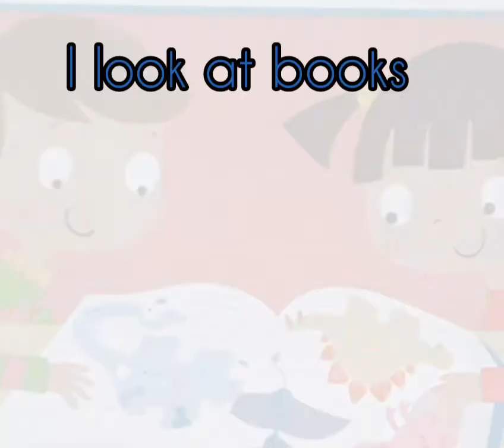Kinder 5: Learn 👧🏼👦🏻song